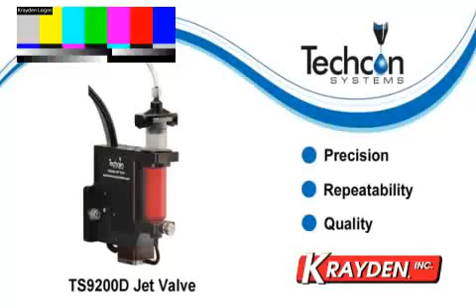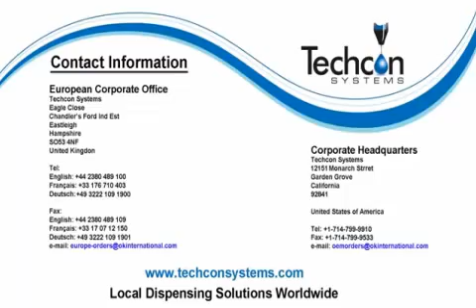Techcon Systems TS9200D Jet Tech Valve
Techcon TS9200D Jet Tech Valve is a non-contact dispense valve with fast jetting action. The valve is a single, replaceable diaphragm to eliminate fluid seals found in many other jet valves.